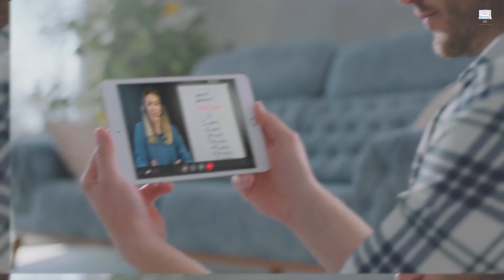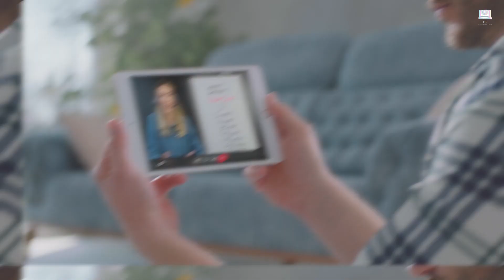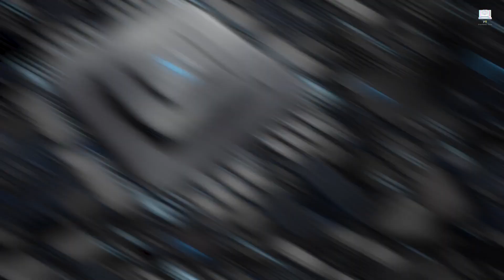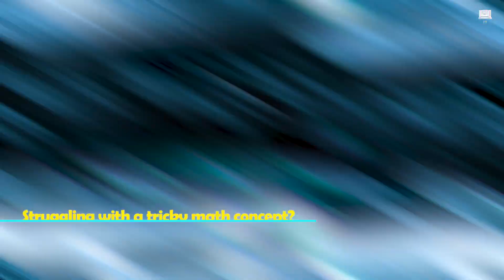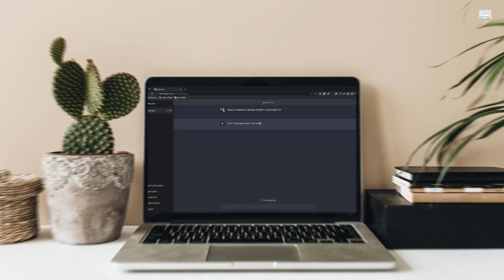AI in Education: Personalized Learning and Classroom Innovations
In this video, we explore the exciting advancements in Artificial Intelligence (AI) that are revolutionizing education and transforming the way we learn. Join us as we delve into the world of AI in education, focusing on personalized learning and classroom innovations.

Discover how AI-powered technologies are reshaping traditional classrooms, enabling personalized learning experiences tailored to each student's unique needs and abilities. Explore how adaptive learning platforms, intelligent tutoring systems, and virtual assistants are enhancing student engagement, improving academic performance, and fostering a love for learning.

We'll dive into the benefits of AI in education, such as providing real-time feedback, tracking student progress, and identifying areas where additional support is needed. Explore how AI algorithms analyze vast amounts of data to create personalized learning paths, recommend educational resources, and adapt instructional content to suit individual learning styles.

Learn about the role of AI in classroom management, from automated grading and assessment to intelligent content creation. Discover how AI-powered tools assist teachers in streamlining administrative tasks, freeing up valuable time for more personalized instruction and mentorship.

Whether you're an educator, a student, or simply interested in the future of education, this video is for you. Join us as we explore the limitless possibilities of AI in education and its potential to revolutionize the way we teach and learn.

Together, let's unlock the power of AI in education and create a brighter future for learners worldwide.